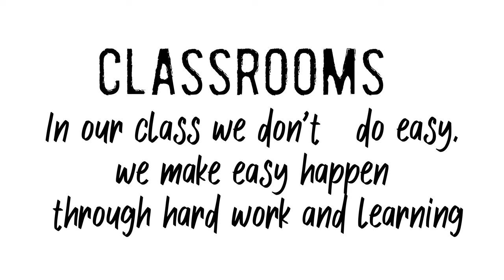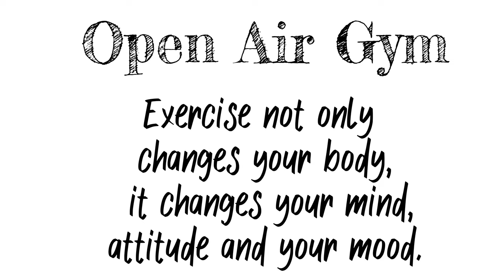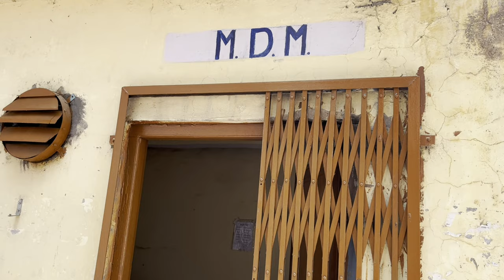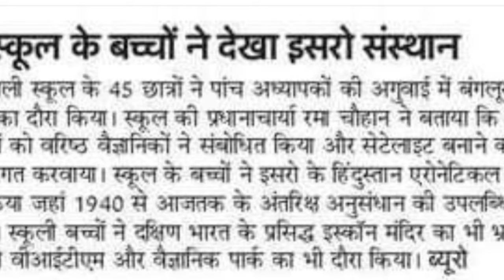Govt. Utkrishat Senior Secondary School Phagli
Government Utkrishat Senior Secondary School Phagli